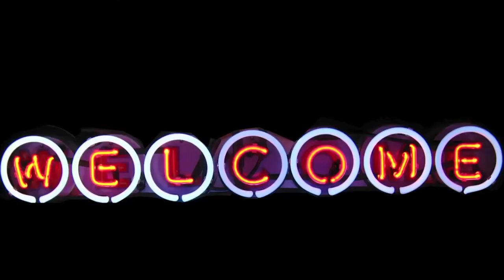DJ AmuL & Pradeep Mathews - The Merchant Of Venice Play | Trailer Soundtrack | 2015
Soundtrack - DJ AmuL & Pradeep Mathews